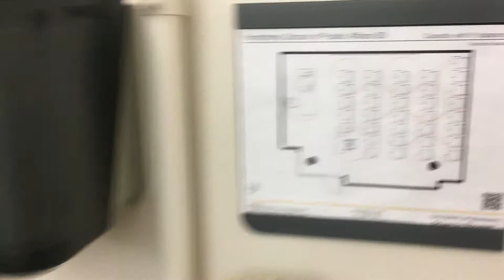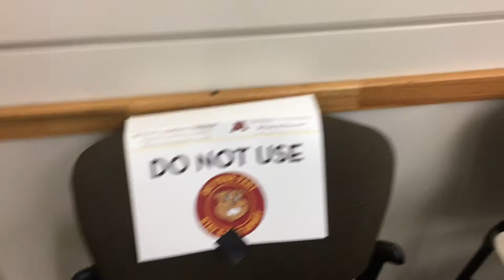2 Second Improvement - Classroom Desks 3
Another example of making desks easier to straighten, with individual desks. This one always frustrated me because this type of classroom is the most time consuming to deal with and is common in other buildings.